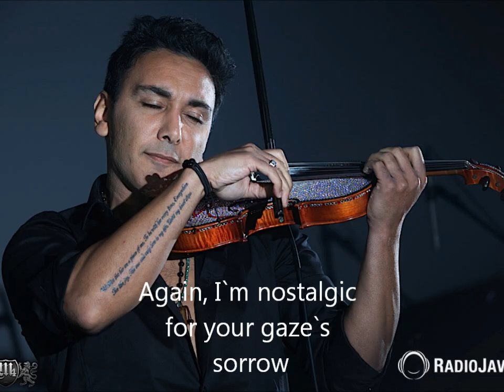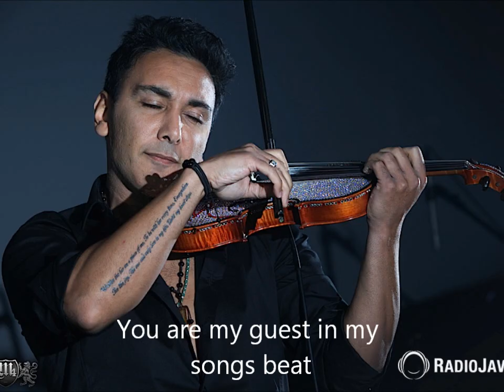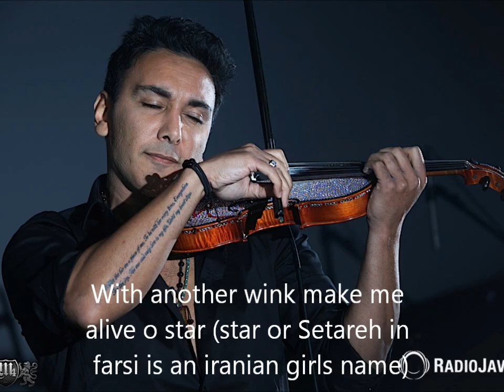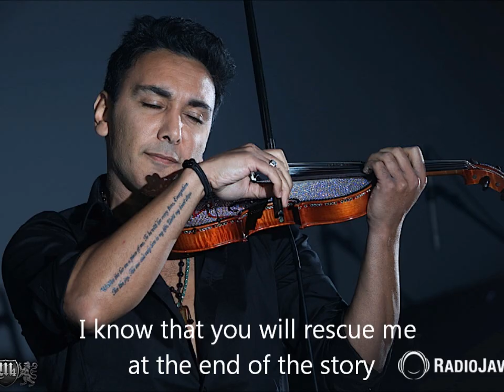Shadmehr Aghili Setareh with english subtitles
Some sentences were not translated by me, but from a person from lyricstranslate